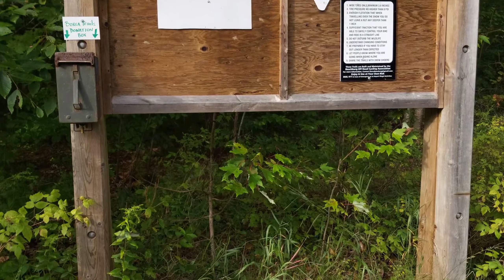BEACHBURG TRAILS//ONTARIO//2020 - time to pedal!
Liked this video? Found it helpful? consider dropping some gratitude in the form of a small donation, it helps me grow the channel, and to continue to bring you quality MTB content. Thank You/Merci!

The Beachburg and little lakes trail networks are located just outside the small town of Beachburg Ontario, about an 1hr20min west of Ottawa. The trails consist of mostly flat elevation and traverse through patches of cultivated pine forests. The trails we are riding today are called MARK MY WORD, V TREE, McKIES MILE and the LITTLE LAKES TRAIL.

Overall Ninja score: 7/10

         This channel is dedicated to discovering, riding and documenting trail systems primarily in the National capital region(Ottawa/Gatineau), Toronto, Montreal and Quebec. With some mission exploits abroad now and then.